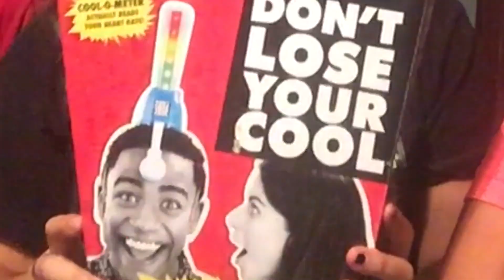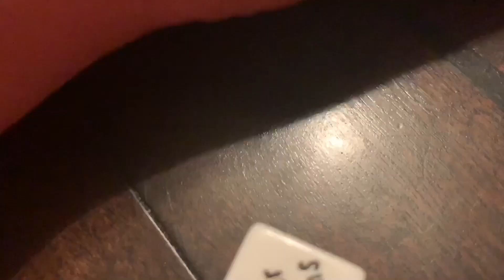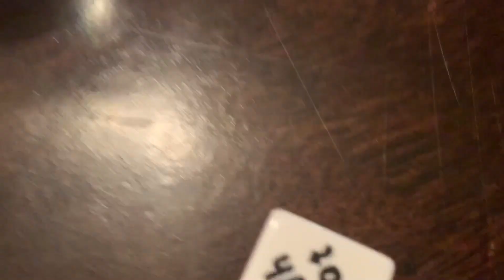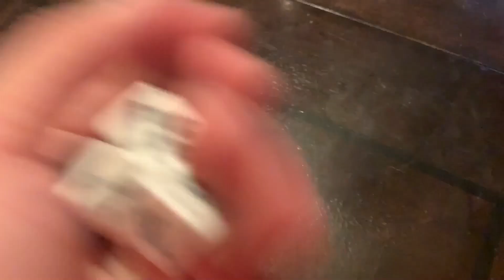Don’t lose your cool with Citlaly!